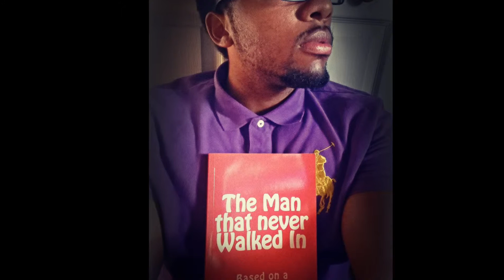The Man That Never Walked In Episode 9: Grab It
Hello youtube world, on today's episode I will be talking about grabbing your dream. Today has to be the day that you reach your success!